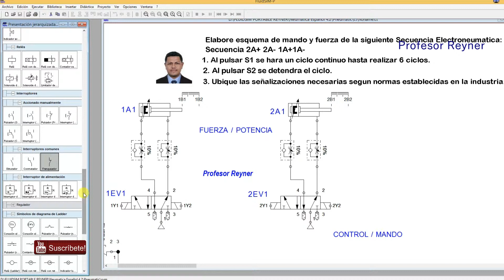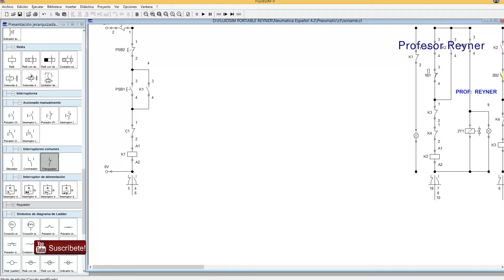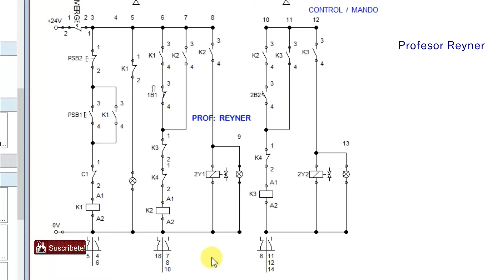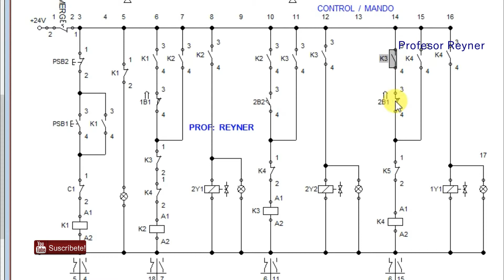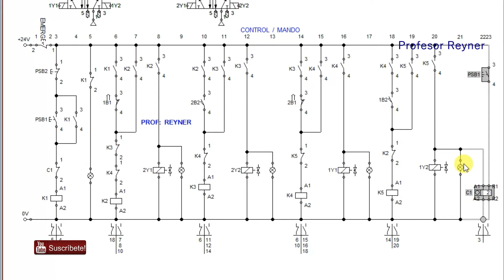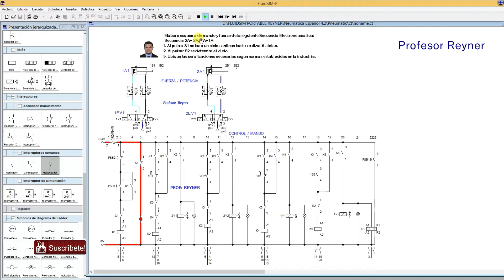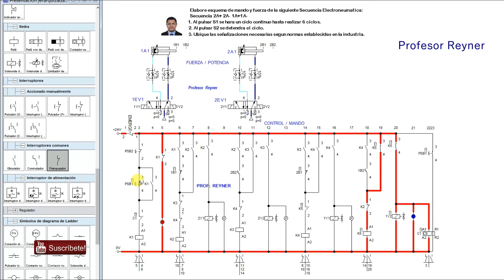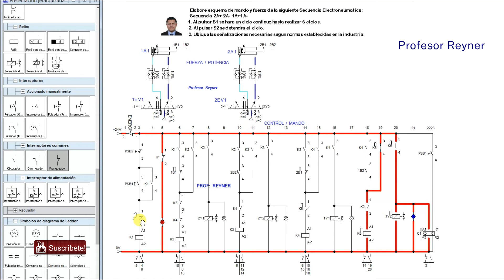Secuencia 4✅ Electroneumatica Metodo Cascada en Fluid Sim💓👌tech🚀🔌